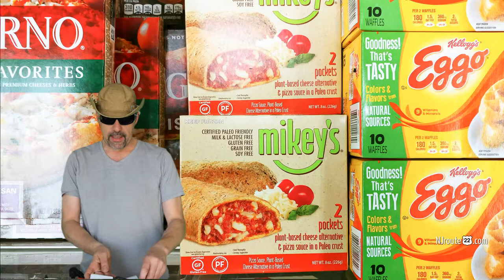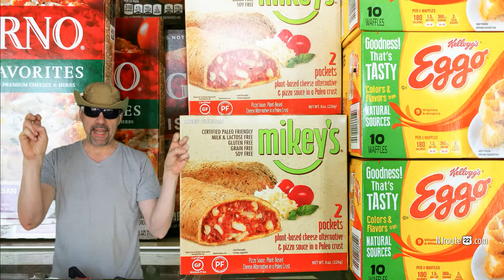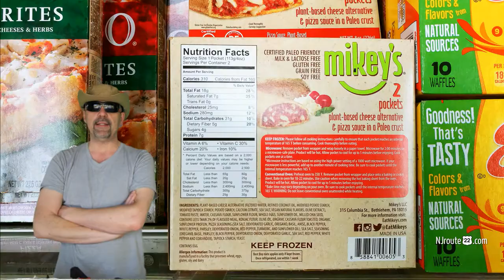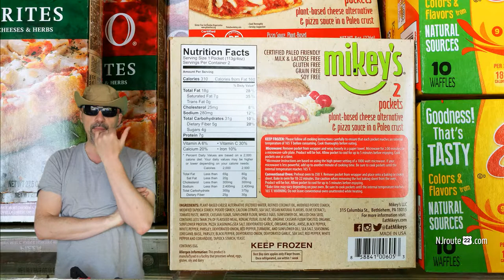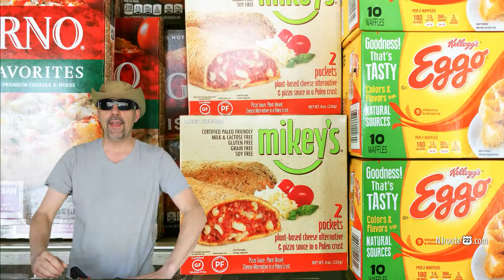Plant Based Franken Pockets Ridiculous Food Items Ep 1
Today's NJroute22.com video is about Ridiculous Food Items. In particular, very expensive "plant-based" impostors. Yes, food "imitators," that use virtuous feel-good buzz-phrases to rip you off. Like fake hot pockets. $7 a box? Fuggedaboutit.

We're not saying Hot Pockets are any good either, but both are high-carb, and you'll become obese eating EITHER ONE.

If you're intent on getting fat - might as well have extra money for the XXXL clothes you'll need!